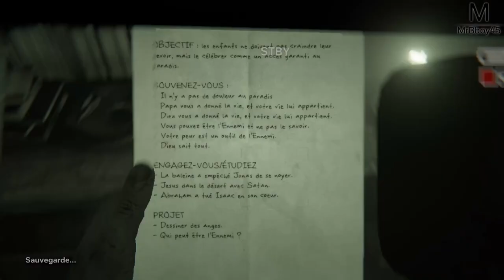OUTLAST II : Cet homme est inutile | Episode 4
En faite... Tu ne peux que souffrir c'est ça ?

Une Boutique ?

MON TIPEEE

Partenaire !